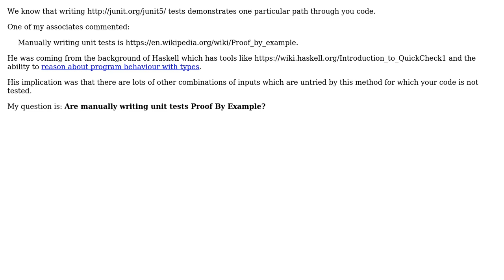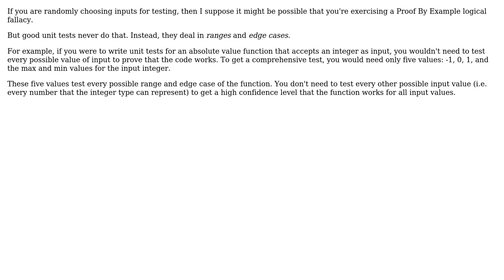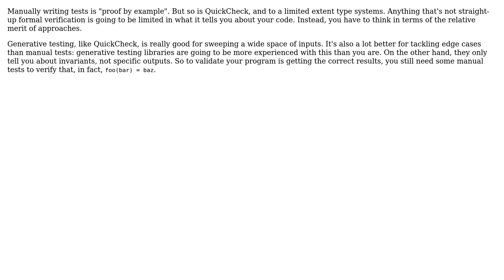Software Engineering: Are manually writing unit tests Proof By Example? (3 Solutions!!)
Software Engineering: Are manually writing unit tests Proof By Example?

With thanks & praise to God, and with thanks to the many people who have made this project possible! | Content (except music & images) licensed under CC BY-SA | Music | Images & others | With thanks to user Robert Harvey user Hovercouch user hawkeye user Doc Brown and the Stack Exchange Network Trademarks are property of their respective owners. You are responsible for your own actions.